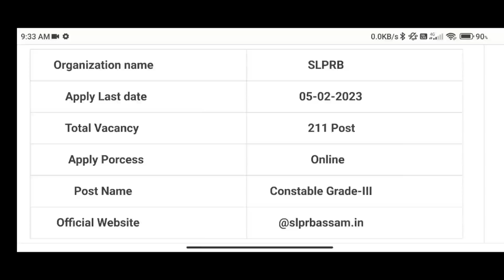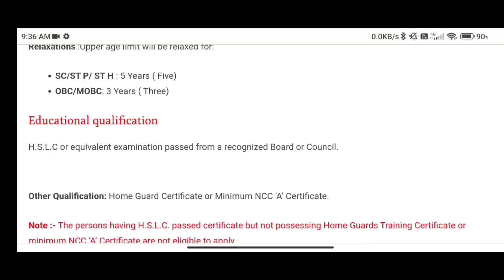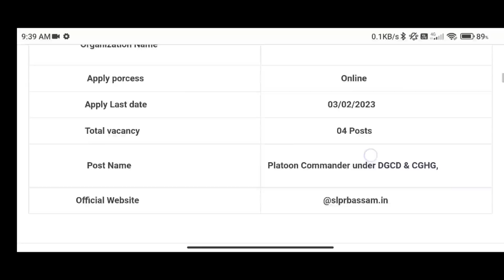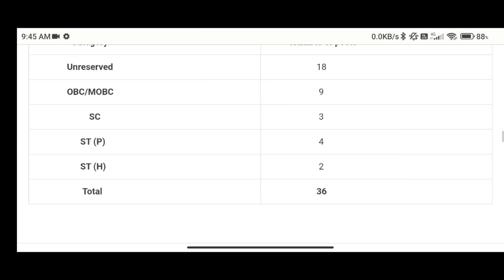🔥 Assam Police Constable, Platoon Commander,Havilder New Vacancy 2023// Full Details🔥